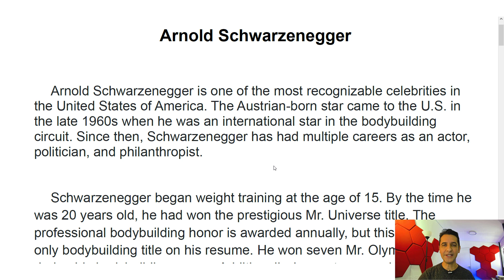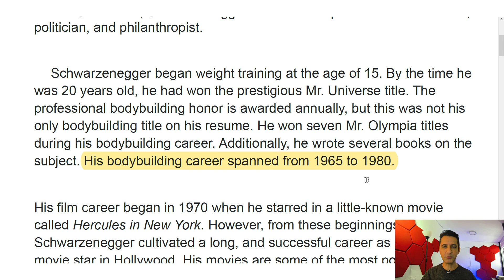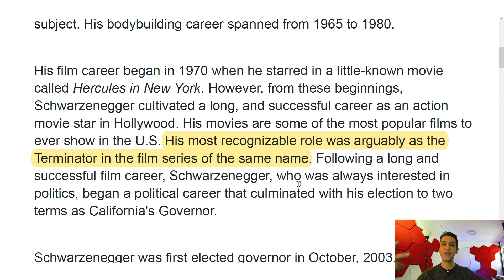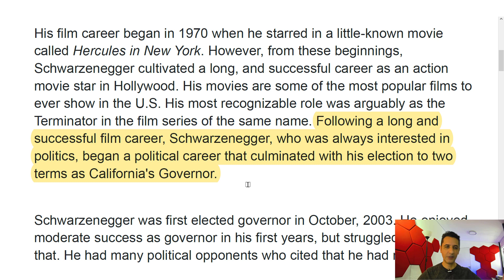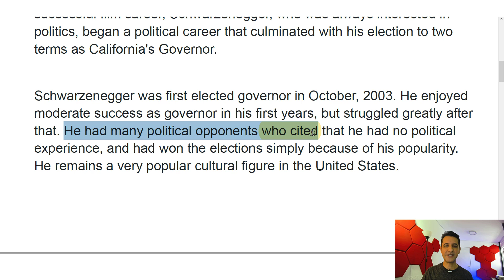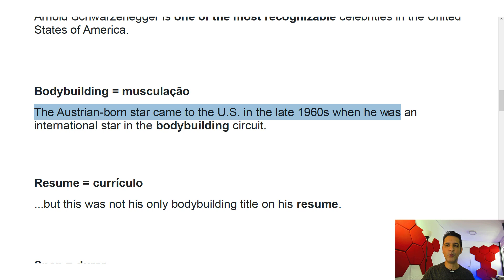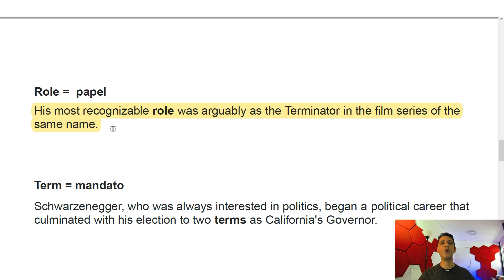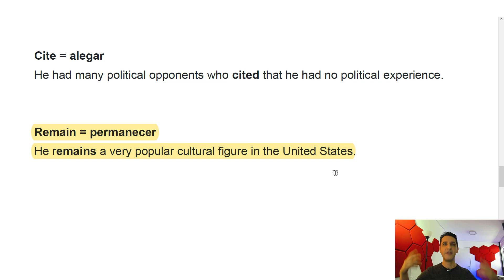Aula de Inglês com Leitura - Arnold Schwarzenegger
Texto da aula:
Arnold Schwarzenegger is one of the most recognizable celebrities in the United States of America. The Austrian-born star came to the U.S. in the late 1960s when he was an international star in the bodybuilding circuit. Since then, Schwarzenegger has had multiple careers as an actor,
politician, and philanthropist.

Schwarzenegger began weight training at the age of 15. By the time he was 20 years old, he had won the prestigious Mr. Universe title. The professional bodybuilding honor is awarded annually, but this was not his only bodybuilding title on his resume. He won seven Mr. Olympia titles
during his bodybuilding career. Additionally, he wrote several books on the subject. His bodybuilding career spanned from 1965 to 1980.

His film career began in 1970 when he starred in a little-known movie called Hercules in New York. However, from these beginnings, Schwarzenegger cultivated a long, and successful career as an action movie star in Hollywood. His movies are some of the most popular films to ever show in the U.S. His most recognizable role was arguably as the Terminator in the film series of the same name. Following a long and successful film career, Schwarzenegger, who was always interested in
politics, began a political career that culminated with his election to two terms as California's Governor.

Schwarzenegger was first elected governor in October, 2003. He enjoyed moderate success as governor in his first years, but struggled greatly after that. He had many political opponents who cited that he had no political experience, and had won the elections simply because of his popularity. He remains a very popular cultural figure in the United States.

Vocabulary:

one of the most = um dos mais
recognizable = reonhecido
Arnold Schwarzenegger is one of the most recognizable celebrities in the United States of America.

Bodybuilding = musculação
The Austrian-born star came to the U.S. in the late 1960s when he was an international star in the bodybuilding circuit.

Resume = currículo
...but this was not his only bodybuilding title on his resume.

Span = durar
His bodybuilding career spanned from 1965 to 1980.

Star = estrelar
His film career began in 1970 when he starred in a little-known movie called Hercules in New York.

Successful = bem sucedido
Schwarzenegger cultivated a long, and successful career as an action movie star in Hollywood.

Role = papel
His most recognizable role was arguably as the Terminator in the film series of the same name.

Term = mandato
Schwarzenegger, who was always interested in politics, began a political career that culminated with his election to two terms as California's Governor.

Struggle = lutar
He enjoyed moderate success as governor in his first years, but struggled greatly after that.

Cite = alegar
He had many political opponents who cited that he had no political experience.

Remain = permanecer
He remains a very popular cultural figure in the United States.